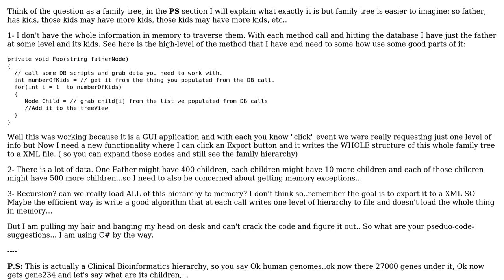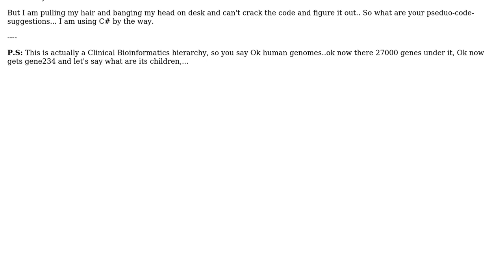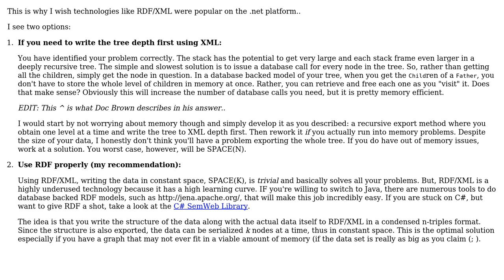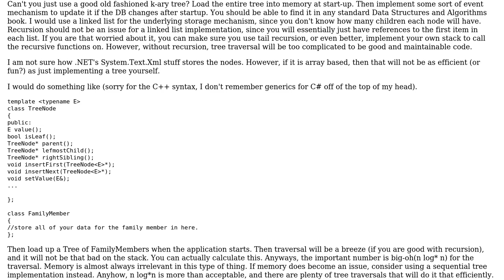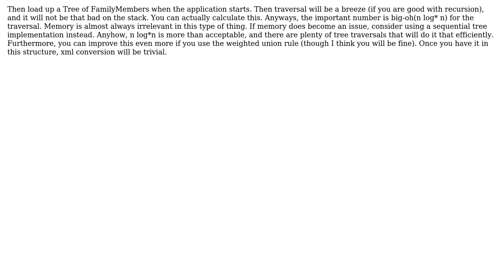Looking for a very memory-efficient way of finding exporting all relations in a family tree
Software Engineering: Looking for a very memory-efficient way of finding exporting all relations in a family tree

With thanks & praise to God, and with thanks to the many people who have made this project possible! | Content (except music & images) licensed under CC BY-SA | Music | Images & others | With thanks to user Jonathan Henson user Doc Brown user David Cowden user Blake and the Stack Exchange Network Trademarks are property of their respective owners. You are responsible for your own actions.